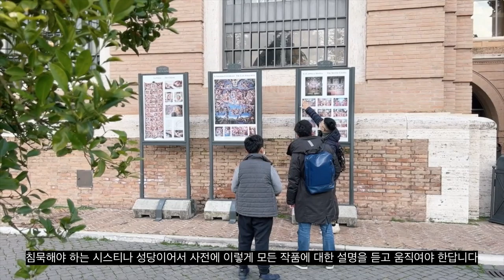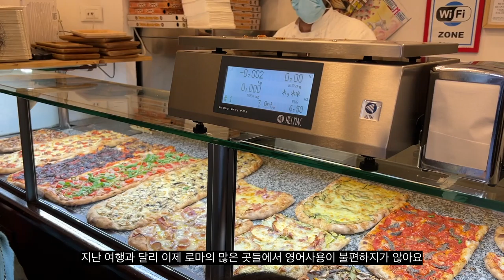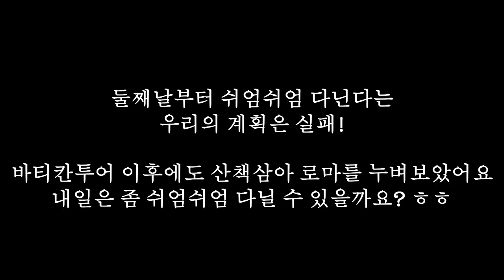Sub)🇮🇹 로마 여행 vlog 2ㅣ바티칸ㅣ베드로 대성당ㅣHEDERAㅣPizza e Mozzarellaㅣ나보나 광장ㅣ산티냐시오 성당ㅣ로마 4인 가족여행 ㅣ로마여행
아이와 함께하는 로마 여행 6박 7일 중 둘째날을 소개해 드립니다
저희 일정이 정답은 아니지만 많은 도움이 되실거에요.

둘째날 일정은  :
바티칸
베드로 대성당
HEDERA (바티칸의 젤라또 맛집)
Pizza e Mozzarella (현지인들이 사랑하는 피자 맛집)
나보나 광장
산티냐시오 성당
Gelateria Mastro Cono 젤라또가게
입니다

로마에서의 모든 일정 곧 업로드 됩니다

로마 최고의 호텔부터 숨겨진 맛집까지...

로마 리뷰:
- 진짜 오래 참았다, 로마 간다!! 6박7일 로마여행 기록ㅣ 백신여권 ㅣ로마 예고편 ㅣ 로마 4인 가족여행 ㅣ로마 여행 ㅣ유럽 여행 ㅣ유럽여행

- 로마에서 최고 위치 호텔리뷰 ㅣ 호텔 솔레 알 판테온 로마 ㅣ로마 호텔 ㅣ럭셔리호텔 ㅣ위치 최고 ㅣ 4인 가족 로마 여행ㅣ유럽 여행 ㅣ유럽여행

-로마 1일차! 6박7일 로마여행 기록ㅣ 호텔 솔레 알 판테온ㅣCIPASSOㅣ트레비 분수ㅣ로마 4인 가족여행  ㅣ로마 여행 ㅣ유럽여행 ㅣ로마 호텔ㅣ로마 맛집